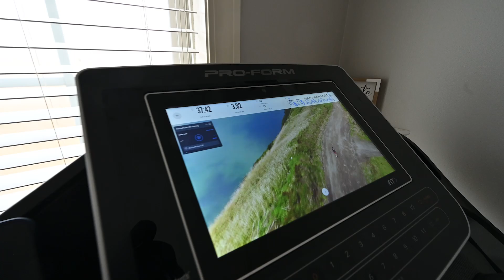First Thanksgiving After Losing 125 lbs!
I thought I would show a little bit of my own life after I lost my 125 lbs. What does a thanksgiving day look like?  Spoiler, Mac and Cheese is involved!